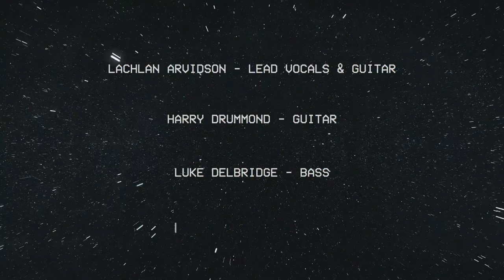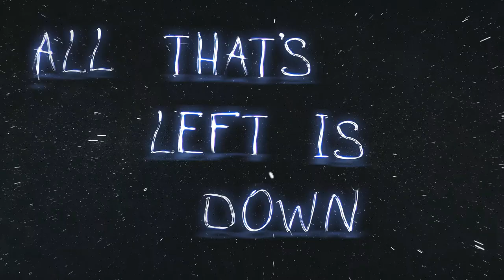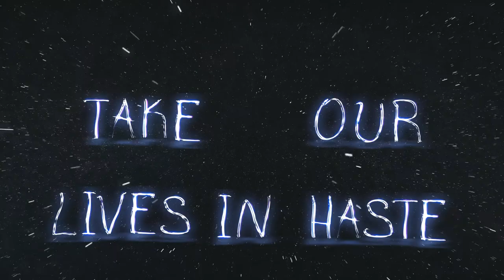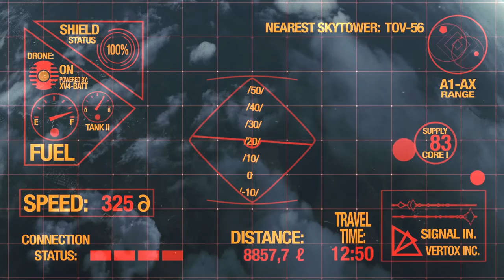Halcyon Reign - Columbia Falls (Official Lyric Video)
Columbia Falls by Halcyon Reign

Produced by Adam Jordan @ Main Street Studios